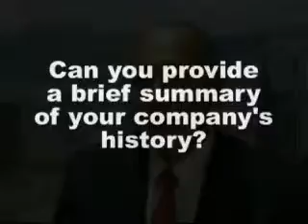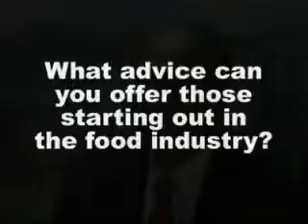Family business looks ahead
Lee Kum Kee, a family business for more than a century, looks ahead to the next generation. Chairman Eddy Lee, great-great grandson of the founder, is hopeful for the future.